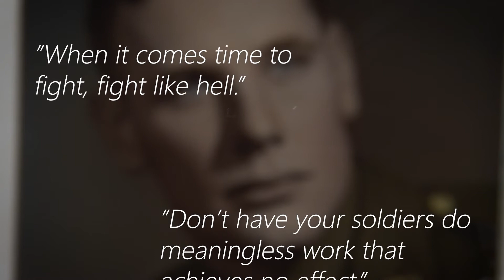MG Dennis LeMaster- Why I Serve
TBT! That time MG Dennis LeMaster, MEDCoE Commanding General shared his awesome legacy of selflessservice with us! Watch Now!

Today, he also shared his story & tips LIVE for ArmyNationalHiringDays. Watch it now to hear more words of wisdom that will be useful to Soldiers of all ranks Whether you are part of an Army Family tradition of service or you will be a first generation Soldier, we want you to JoinUs